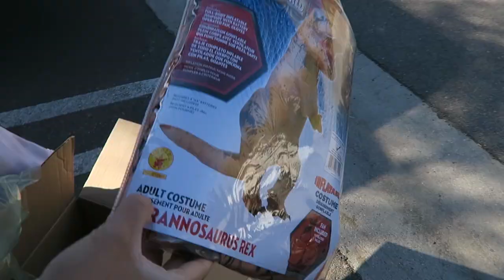T-REX MAKES FRIENDS!!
Today we have more inflatable T-rex action for ya guys! :) We took Alex, the Dino-Ninja to the park and Santa Monica pier and did some awesome stunts! The public loved Alex, haha! More hilarious vlogs coming soon! :)